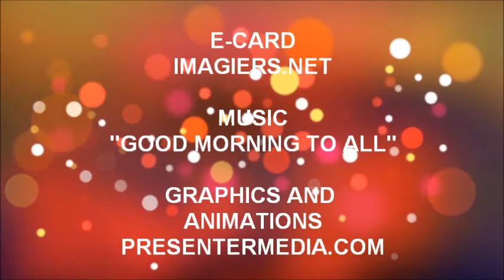JOYEUX ANNIVERSAIRE JOHANNA !